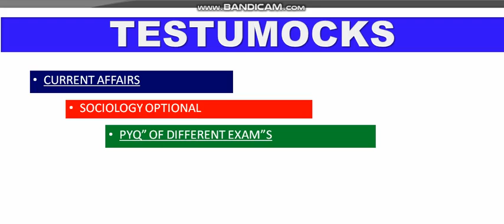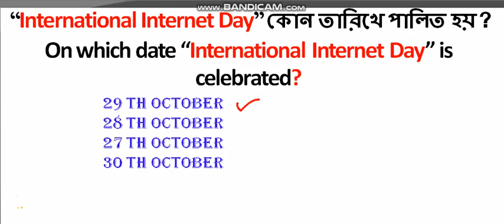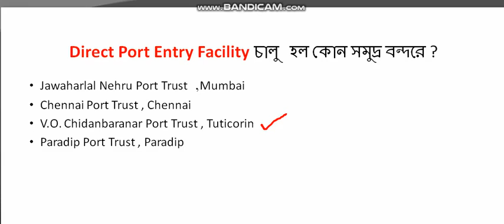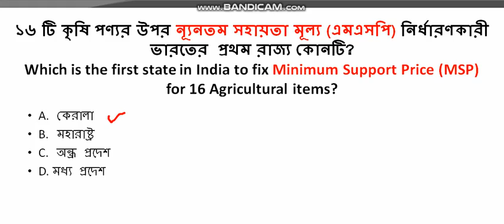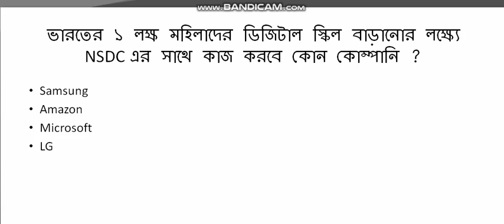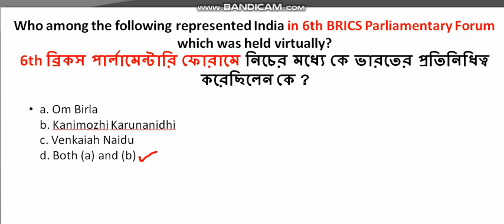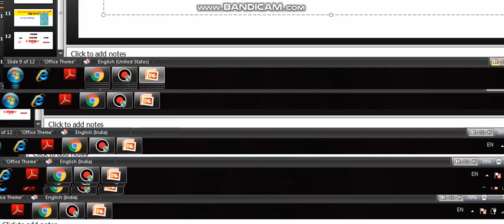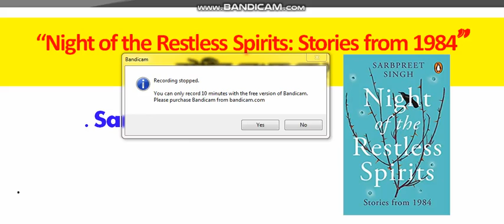Daily Current Affairs 30th October 2020 in Bengali|কারেন্ট অ্যাফেয়ার্স|Testumocks Part -65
Daily Current Affairs সম্পূর্ণ বাংলায়,detailed discussion কারেন্ট অ্যাফেয়ার্স|Current Affairs in Bengali||30th October 2020|part -65